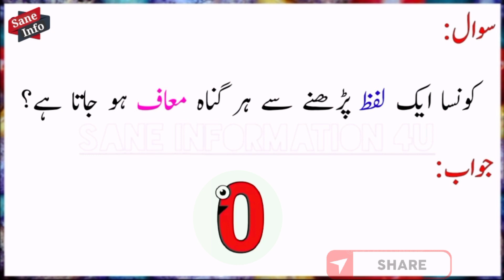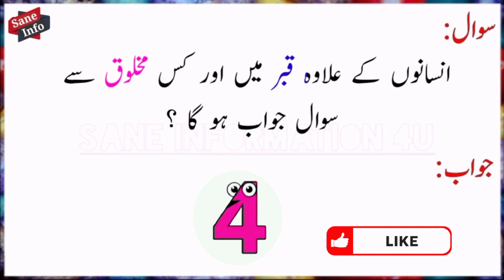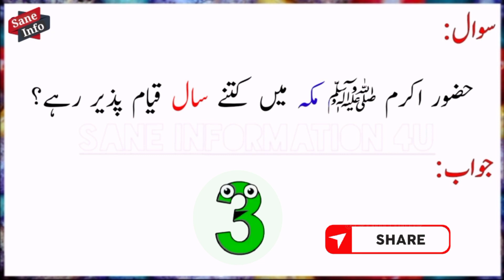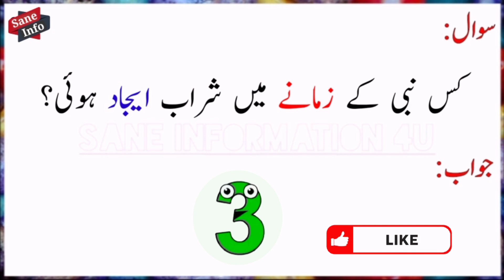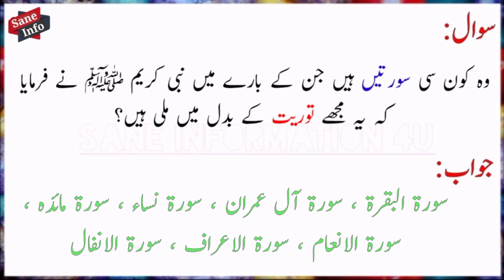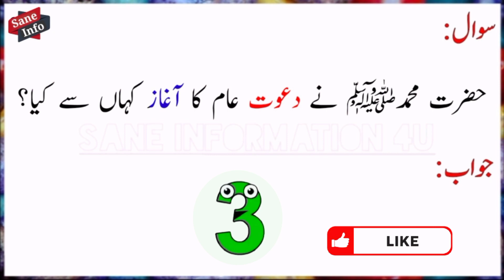Islamic question answer | Islamic sawal jawab | Islamic questions | Islamic general knowledge | Sane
My name is Muhammad Ali. This channel is very informative. In this channel you know about Islamic information & knowledge.

         In this channel you know about islam. In this channel I collect all type of information about Islam like ambiya Karam, Islamic Riddles, islamic facts and information. And also information about Quran Pak.

Top Playlists on my YouTube channel

1-   Ambiya Karam | Prophets

3- General Knowledge of Quran

4- Islamic Shorts

1-  Hazrat Adam a.s | Part 1 | Islamic general knowledge | Islamic question answer | Islamic sawal jawab

2-  Hazrat Adam a.s | Part 2 | Islamic question answer | Islamic knowledge | Islamic sawal jawab | info

3-  Hazrat Adam a.s | Part 3 | Islamic question answer | islamic sawal jawab |Islamic information | Info

4-  Hazrat Adam a.s | Part 4 | Islamic question answer | Islamic Quiz |Islamic sawal jawab | knowledge

5-  Hazrat Adam a.s | Part 5 | Islamic question answer | Islamic sawal jawab | islamic information | GK

6-  Hazrat Nouh a.s | Part 1| Islamic General Knowledge | Islamic question answer | sane Info | Islamic

7- Hazrat Nouh a.s | Part 2 | Knowledge about Hazrat nouh a.s | Islamic information | Islamic question

8- Quran Pak Sawal | Part 1 | Questions And Answers About Quran | Islamic General Knowledge | Islamic

9- Quran Pak Sawal | Part 2 | Answer Questions About Quran | General Knowledge About Quran | @saneinfo

10- Quran Pak Sawal | Part 3 | Islamic general knowledge quiz | General knowledge | Islamic question gk

11- Islamic General Knowledge in Urdu | Paheliyan with Answers | Common Sense Test | Sane information 4U

12- Islamic Sawal In Urdu |Riddles About Islam |Islamic Knowledge |Sane Information |Islamic Paheliyan

Credit:

F I N - [Free Islamic Nasheeds] Is An YouTube Channel Were We'll Upload
Best Copyright-Free (Halal) Music & Nasheeds, For Content Creators.

YouTube Videos, But You Must Include The Following In Your Video Description (Copy & Paste):

Song: Unknown
Artist: Unknown